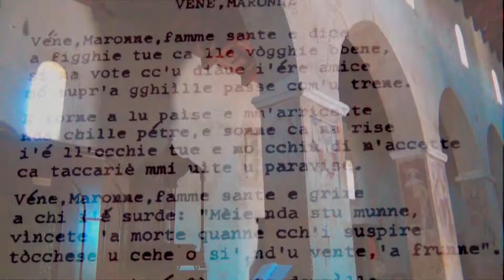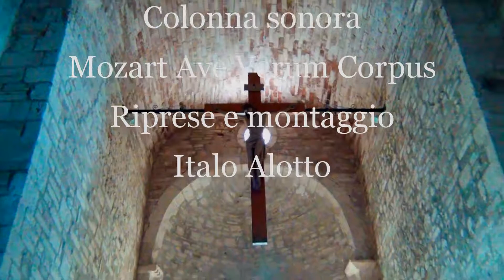Il Santuario di Santa Maria Regina di Anglona